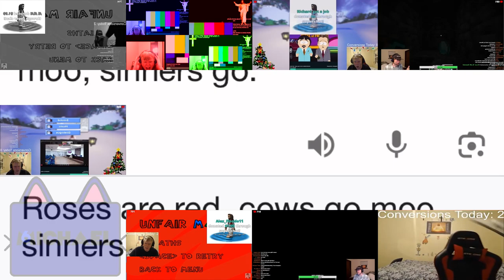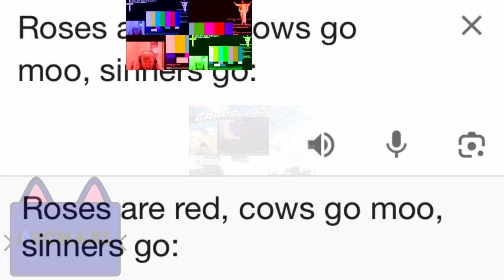Daddy Bill has a Sparta Quest For Perfection Mix HIE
Gift for @daddybill

Source by Bill Jensen and Daddy Bill
Base by Hiroshi

Finally i'm back for sparta remixes whenever i've come in this hotel.